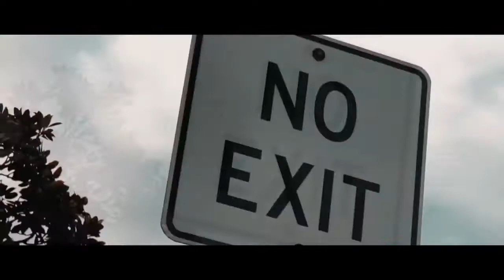Alan Walker - Coconut (Official Music Video)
KEJUTAN!! Alan Walker ikut Indonesian Idol - AUDITION 4 - Indonesian Idol 2018 - parody Alan Walker - All Falls Down Live (Stripped Down Version w/ Noah Cyrus & Juliander) Noah Cyrus - Again (Alan Walker Remix) Alan Walker - All Falls Down (Mio Remix) ROBLOX GUEST STORY - The Spectre (Alan Walker) Alan Walker - All Falls Down (K-391 Remix) Alan Walker - Faded ( cover by Big Marvel ) Alan Walker ft. Bebe Rexha - The River (Music Video) Alan Walker ft. Charlie Puth - Cadmium-Melody (Lyric Video 2018 ) Daniel Hennell ft. Addie Nicole - Want You Back (Official Lyric Video) Best EDM Alan Walker | Nhạc Điện Tử Gây Nghiện Hay Nhất Của Alan Walker | Best Of Alan Walker Mix Alan Walker ft. Krewella - Burning Tides (Music Video) Alan Walker - Dreamer (Official Video) เพลงแดนซ์แนว3ช่าสโลว์ ( Alan Walker - Faded ) BY [ DJ Taiy Remix ] MAKE an ALAN WALKER TRACK IN 5 MINUTES CHALLENGE! Alan Walker Mix 2018 | Best Songs Ever Of Alan Walker 2018 Alan Walker - NONE Vexento - Glow (Style Alan Walker) Alan Walker Mix 2018 - Festival & Shuffle Dance Music Video Alan Walker ft.Charlie puth Remind You~You're Beautiful (Lyrics Video 2018) SNVWT - Veruna (Style Alan Walker) CHIPMUNK Reacts To ROBLOX GUEST STORY - The Spectre (Alan Walker) A ROBLOX SAD STORY MOVIE! K-391 & Kuba Te - Chill Elephant (Inspired By Alan Walker) [NCN] Alan Walker EDM - Melbourne Bounce (Remix) ♫ Shuffle Dance Music Video 2018 (Full HD) Alan Walker K - 391 style - Fallen Skies (TrippyPepper) Alan Walker - Fadad (Feat. Without Him) Gaming Alan Walker & MORTEN - Keep Me From You (ft. ODA) [New Song 2018] Alan Walker - Passion (New Song 2018) Dua Lipa - New Rules (Official Music Video) Dua Lipa - Be The One (Official Music Video) Dua Lipa - Blow Your Mind (Mwah) (Official Video) Dua Lipa - Hotter Than Hell (Official Video) Dua Lipa - Lost In Your Light feat. Miguel (Official Video) Dua Lipa - Last Dance (Official Video) Dua Lipa - Thinking 'Bout You (Official Video) Dua Lipa - New Love Selena Gomez - Come & Get It Selena Gomez - The Heart Wants What It Wants (Official Video) Selena Gomez & The Scene - Love You Like A Love Song Selena Gomez - Good For You Selena Gomez - Kill Em With Kindness Selena Gomez - Same Old Love Selena Gomez & The Scene - Naturally Selena Gomez - Slow Down (Official) Selena Gomez & The Scene - Who Says Alan Walker ft. Krewella - Burning Tides (Music Video) Alan Walker - Force ( cover by Big Marvel ) Alan Walker ft.Charlie puth Remind You~You're Beautiful (Lyrics Video 2018) Konrad Mil - Shade [Magic Club Release] Inspired By Alan Walker SNVWT - Veruna (Style Alan Walker) Alan Walker - Sing Me To Sleep - IMPOSSIBLE PIANO by PlutaX Alan Walker (Remix)★The Soul of Warrior Mix 2018 Alan Walker style - Valiant (New Song 2018) WASHINGTON Alan Walker - Angels Alan Walker - Tired (ROBLOX FAN MUSIC VIDEO) - 50k SPECIAL! Alan Walker - Alone (DOPEDROP Remix) 【Nightcore】 Alan Walker - Faded (Meflurn Remix) Alan Walker - Heading Home (2018)